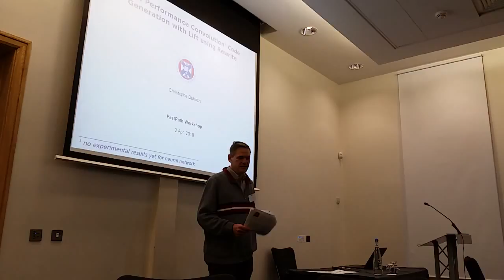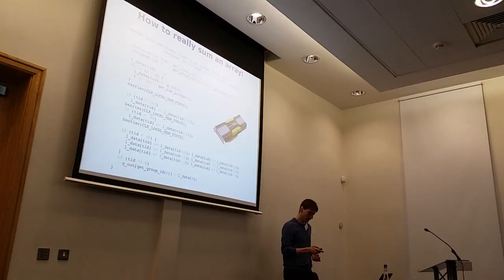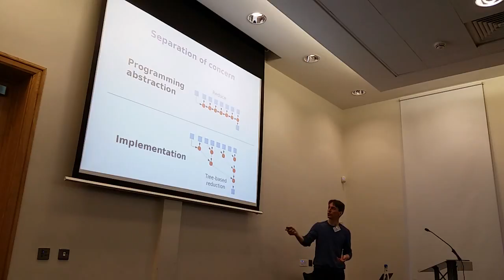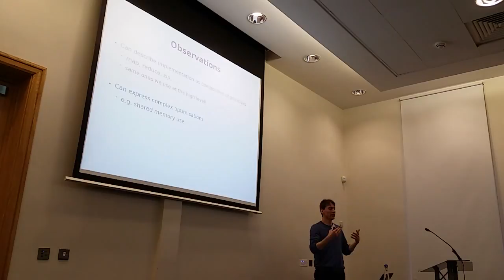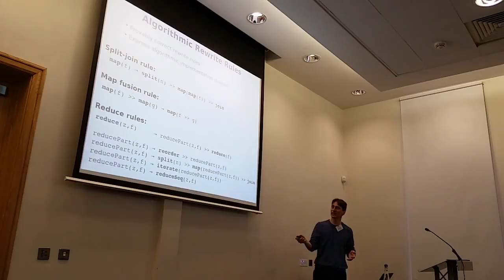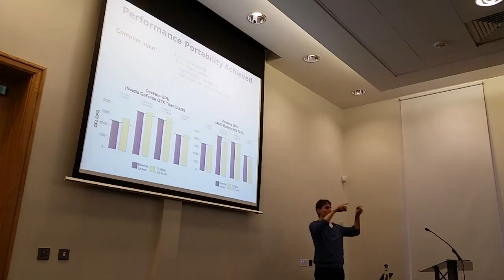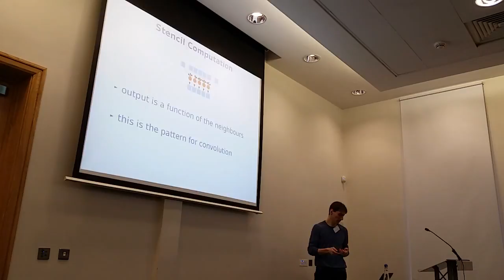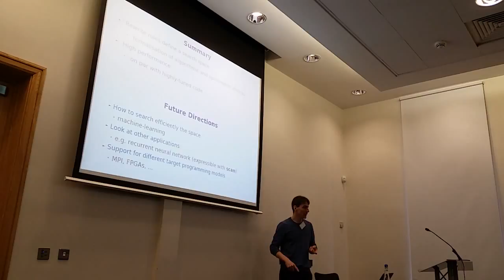Christophe Dubach - Part 1: "High Performance Convolution Code Generation with LIFT using Rewrite"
Christophe Dubach
Reader (Associate Professor) – University of Edinburgh

INVITED TALK - PART 1
"High Performance Convolution Code Generation with LIFT using Rewrite"